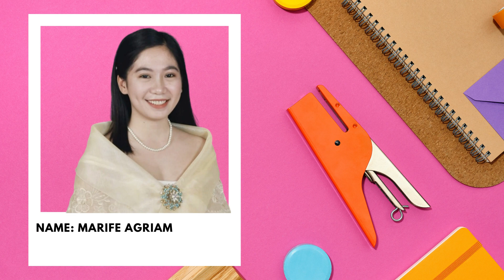FACULTY TVE TLE TD ICF